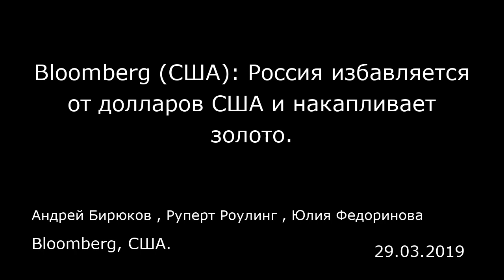Bloomberg (США): Россия избавляется от долларов США и накапливает золото. Bloomberg, США.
Bloomberg (США): Россия избавляется от долларов США и накапливает золото.
Bloomberg, США.
Андрей Бирюков , Руперт Роулинг , Юлия Федоринова
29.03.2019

Стремление Владимира Путина разорвать зависимость России от американского доллара вызвало настоящую золотую лихорадку.  В течение десяти лет Москва в четыре раза увеличила свои резервы в золотых слитках, а 2018 год оказался наиболее амбициозным в этом смысле. При этом высокие темпы закупки пока сохраняются и в этом году. Данные Центрального банка показывают, что запасы золота увеличились на 1 миллион унций в феврале, и это самый высокий показатель с ноября прошлого года.  Приведенные данные свидетельствуют, что Россия быстро добивается результата в попытке диверсифицировать структуру своего золотовалютного запаса, сокращая в нем долю американских активов. Эксперты, придумавшие термин «дедолларизация», рассуждают о возможном глобальном экономическом воздействии в том случае, если еще больше стран будут руководствоваться такой же философией. Они также размышляют над тем, что может означать для востребованности доллара наличие других вариантов вложений, включая золото и китайский юань. Французский президент Эмманюэль Макрон в интервью телеканалу «Си-эн-эн» в ноябре отметил, что европейские корпорации и предприятия слишком зависимы от американской валюты. Кроме того, он назвал сложившуюся ситуацию «вопросом, связанным с суверенитетом». В прошлом году Польша и Венгрия, являющиеся членами Европейского союза, удивили аналитиков тем, что осуществили значительные закупки золота впервые за более чем десятилетний период.   «Если будет достигнут предел внутренних закупок, то, на мой взгл...